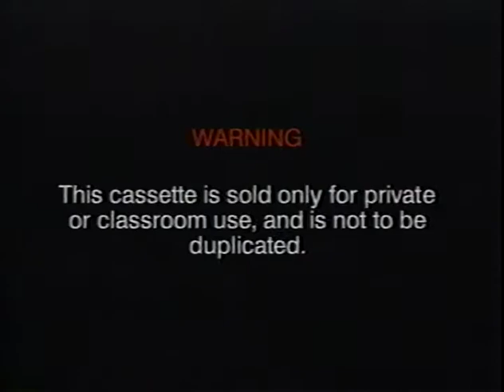Tribute To Lester Horton